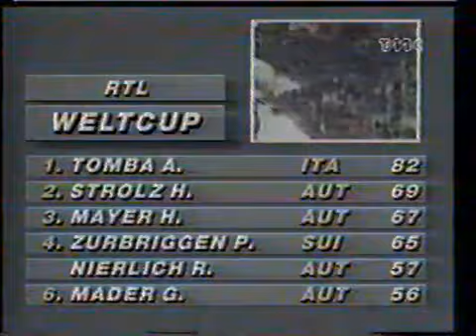Martin Hangl wins giantslalom (Saalbach 1988)